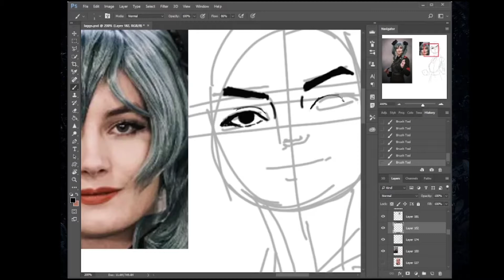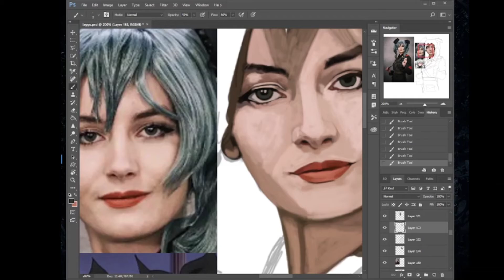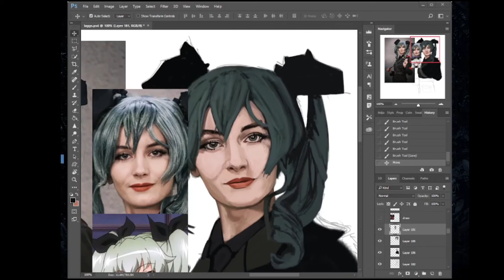ANCHOVY cosplay fanart TIMELAPSE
new video timelapse is up!

i draw  radiuscosplay of anchovy from girls und panzer